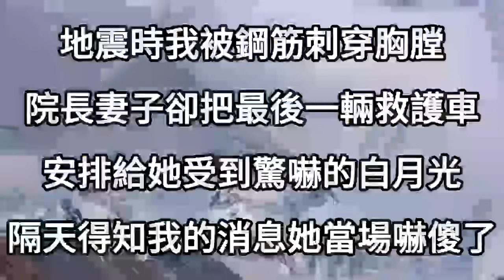地震時我被鋼筋刺穿胸膛，院長妻子卻把最後一輛救護車，安排給她受到驚嚇的白月光，隔天得知我的消息，她當場嚇傻了#情感故事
1、小三難產老公跪求我親自接生，看著即將出生的孩子，我不慌不忙拿出他無精證明，隨後一句話，讓他癱軟在地傻了眼
2、意外發現老公在外有家有子，我偷偷轉完財產果斷離婚，渣男二婚宴上我送上大禮，下一秒小三瘋了全場傻眼
3、胎心已停我忍痛去醫院做引產，卻撞見老公細心扶著小青梅做檢查，三天後他終於得知消息沖進病房，護士一句話他徹底崩潰傻眼了
4、我查出怀双胞胎那天，总裁老公带白月光和5岁的私生女回了家，我被赶出别墅含泪离婚，四年后再次相遇时，他看着我一双儿女和他一样的脸，彻底发了疯
5、京圈太子爺和白月光賭氣，策劃世紀婚禮娶了不能生育的我，如今她懷孕我被甩500萬簽字離婚，1年後他看著我一兒一女，徹底傻了眼